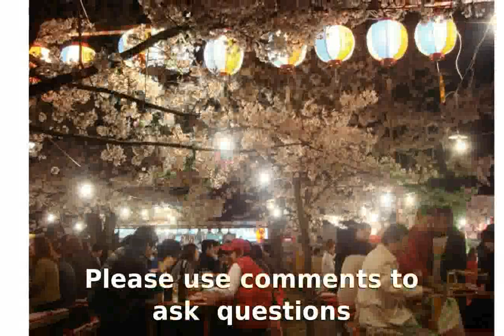Wedding Decoration Ideas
5 Cheap Wedding Decoration Ideas | Wedding Centerpiece Ideas | Wedding Table Centerpieces